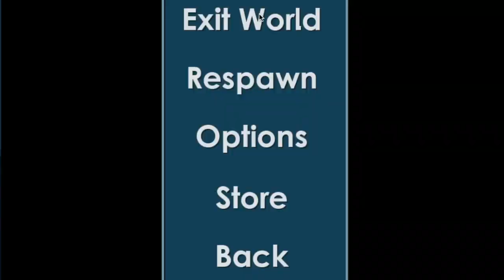Growtopia - Dirt to DL. Episode 44!!!!!!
And Dont Forget To Check Out The World : GrowOZ.

Outro Song URL - Unknown